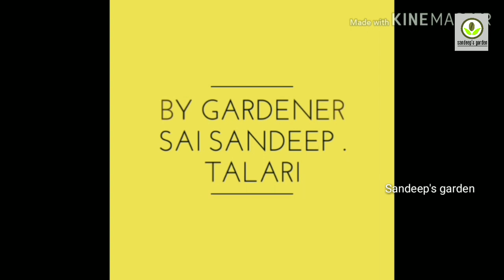ఇలా చేస్తే వద్దన్న నిమ్మకాయలు కస్తునె వుంటాయి... Tips to grow more lemons at home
Hlo friends wlcm to my channel